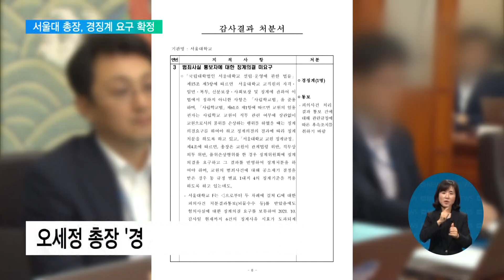2022. 08. 04. 교육부, 조국 징계 미룬 서울대 총장에 경징계 요구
[EBS 뉴스]

교육부가 서울대 종합감사 결과 오세정 서울대 총장에게 경징계 처분 요청을 내렸습니다.

오 총장이, 조국 전 법무부 장관과 이진석 전 청와대 국정상황실장의 징계 처분을 미뤘기 때문인데, 그러는 사이에, 일부 혐의에 대한 징계 시효가 이미 끝나, 학내 징계를 내릴 수 없게 된 책임을 물은 겁니다.

보도에 진태희 기자입니다.

[리포트]

서울대는 수사기관으로부터 교원의 범죄 사건을 통보받으면, 총장이 징계위원회에 징계 의결을 요구해 처분을 내려야 합니다.

하지만 서울대는 2018년 3월부터 2021년 6월까지 범죄 사실을 통보받은 교원 17명 가운데 15명에 대해서는 징계를 요구했지만, 조국 전 법무부장관과 이진석 전 청와대 국정상황실장에 대해서는 징계를 요구하지 않았습니다.

조국 전 장관은 뇌물수수와 직권남용 등 혐의로, 이진석 전 실장은 울산시장 선거 개입 의혹과 관련한 공직선거법 위반 혐의로, 각각 기소된 바 있습니다.

교육부는 서울대에 대한 종합감사를 통해, 징계 처분을 미룬 오세정 총장을 징계하라고 서울대에 요청했습니다.

서울대 총장이 징계 요구를 받은 건, 2011년 법인화 이후 처음입니다.

오 총장은 사법부의 판단이 나올 때까지 조치를 보류한 것이라고 밝혔지만, 이렇게 징계가 미뤄진 사이, 조 전 장관과 이 전 실장의 일부 혐의에 대한 징계 시효가 이미 끝났습니다.

재판에서 유죄가 나오더라도 파면·정직·감봉 같은 학내 징계는 내릴 수 없게 됐습니다.

교육부는 이번 서울대 종합감사를 통해 모두 58건의 지적사항을 적발해 중징계 1명, 경징계 3명 등 666명에 대한 신분상 조치를 학교법인에 요구했습니다.